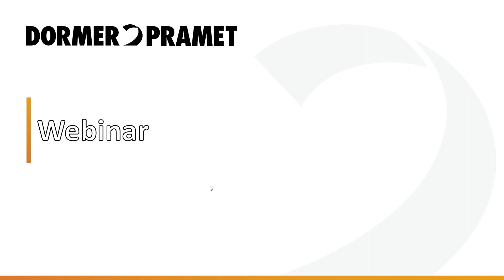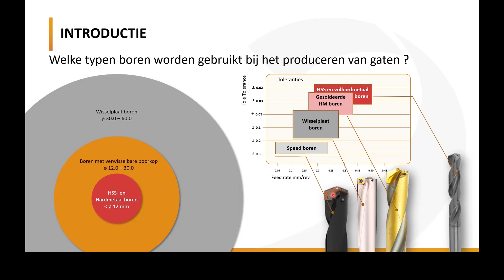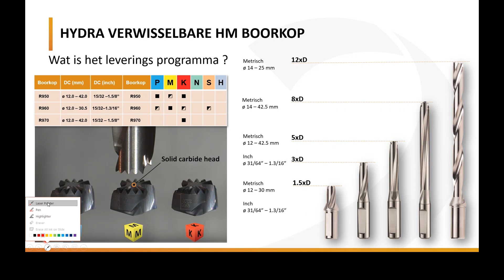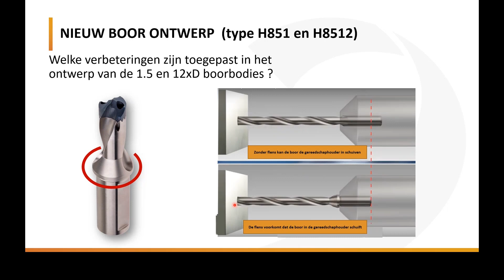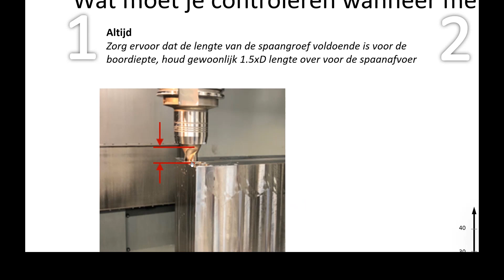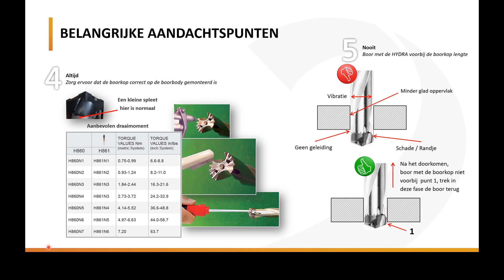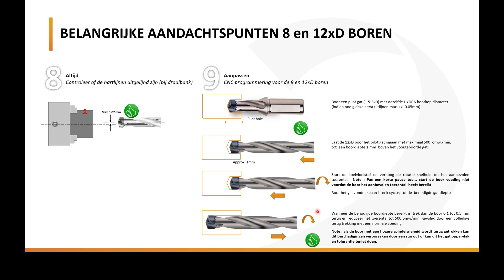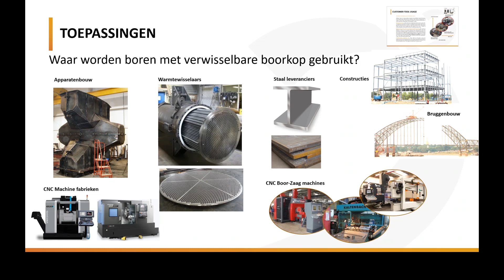Webinar Dormer Pramet Hydra boren met verwisselbare HM boorkop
Technisch specialist Gert de Vries legt in dit webinar alles uit over de modularie boren van Dormer Pramet met verwisselbare hardmetaal boorkop, type Hydra.